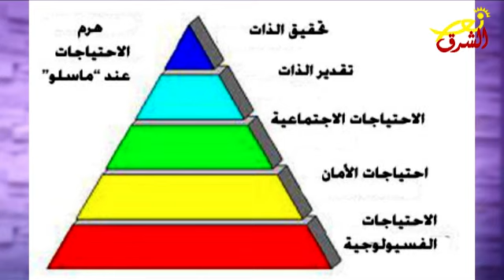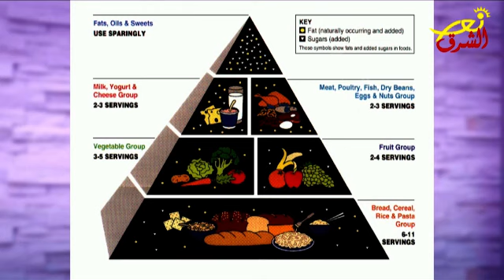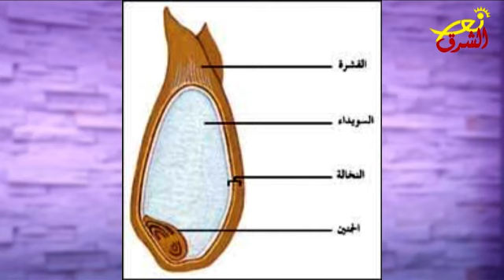"نور جديد" 10-18-2018 مع شربل سعادة يستضيف الدكتور سمير شليويط - نور الشرق Nour Al Sharq